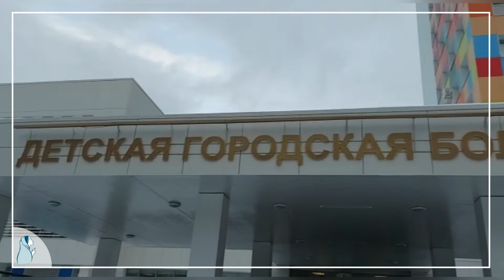💙 «Смелые» игрушки отправились к маленьким пациентам.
Друзья, выражаем вам огромную благодарность, вот уже больше года вы помогаете нам наполнять наши «Коробочки для смелых». На днях мы отвезли полный мешок игрушек в Детскую городскую больницу №1 Санкт-Петербурга. Теперь маленькие пациенты будут без страха заходить в процедурный кабинет, ведь за храбрость они смогут выбрать себе подарок из нашего бокса храбрости.
Наши верные помощники, спасибо за поддержку нашего проекта «Коробочка для смелых». С вашей помощью мы пополняем наши коробки в НМИЦ имени В.А. Алмазова, детской городской клинической больнице №5 имени Н.Ф. Филатова и детской городской больнице №1 г. Санкт-Петербурга. Спасибо, что дарите маленьким пациентам хорошее настроение и силы для борьбы с тяжёлыми заболеваниями. В больнице, проходя сложное лечение они грустят и скучают по дому, не остается сил, их пугают процедуры и уколы. Тогда на помощь приходят «смелые» подарки из наших боксов.
Приглашаем всех принять участие в нашей программе «Коробочке для смелых».
✅ОТПРАВЬТЕ СМС:
- на номер 3434 со словами КСЕНИЯ СМЕЛОСТЬ и любой суммой. Пример: КСЕНИЯ СМЕЛОСТЬ 250;
- на номер 5275 и в сообщении укажите цифрами сумму пожертвования в рублях. Пример: 250.
✅Больше способов помощи на сайте фонда:
✅Если вы хотите передать игрушки, мы с радостью готовы их принять. Наш адрес: Санкт-Петербург, Измайловский проспект, д.4 (вход с Советского переулка), офис 262 (ст. м. «Технологический институт»). Перед тем, как приехать, свяжитесь с нами по телефону, указанному выше. Принимаем только новые игрушки. Не принимаем мягкие игрушки, они могут вызвать аллергию.
Давайте вместе поддержим детей, которые смело сражаются с тяжелыми болезнями!